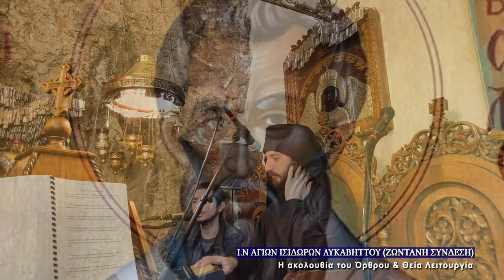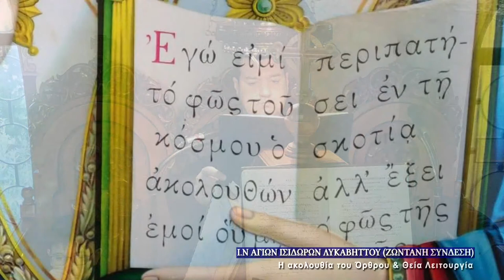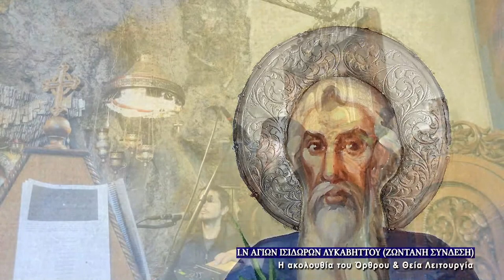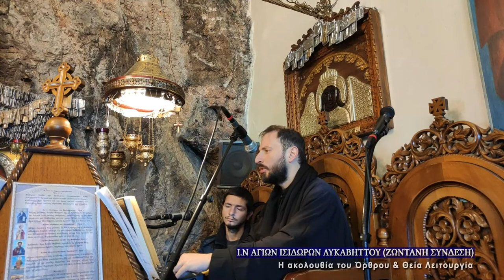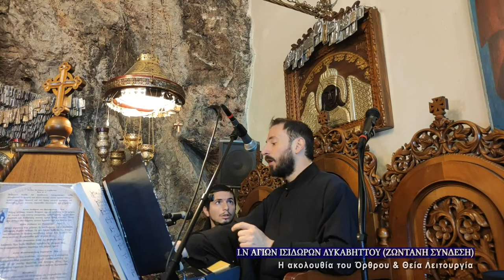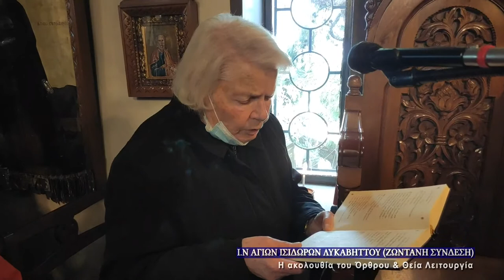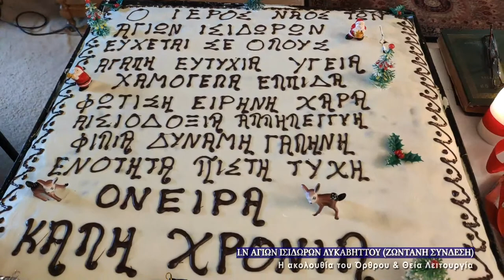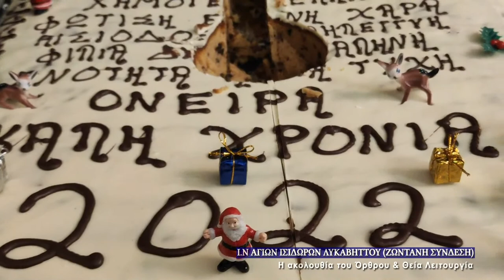January 1, 2022 | Circumcision of our Lord & Basil the Great | Greek Orthodox Divine Liturgy Live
Since the Mosaic Law commands that if a woman give birth to a male child, he should be circumcised in the foreskin of his flesh on the eighth day (Lev. 12:2-3), on this, the eighth day from His Nativity, our Saviour accepted the circumcision commanded by the Law. According to the command of the Angel, He received the Name which is above every name: JESUS, which means "Saviour" (Matt. 1:21; Luke 1:31 and 2:21).

Saint Basil the Great was born about the end of the year 329 in Caesarea of Cappadocia, to a family renowned for their learning and holiness. His parents' names were Basil and Emily. His mother Emily (commemorated July 19) and his grandmother Macrina (Jan. 14) are Saints of the Church, together with all his brothers and sisters: Macrina, his elder sister (July 19), Gregory of Nyssa (Jan. 10), Peter of Sebastia (Jan. 9), and Naucratius. Basil studied in Constantnople under the sophist Libanius, then in Athens, where also he formed a friendship with the young Gregory, a fellow Cappadocian, later called "the Theologian." Through the good influence of his sister Macrina (see July 19), he chose to embrace the ascetical life, abandoning his worldly career. He visited the monks in Egypt, in Palestine, in Syria, and in Mesopotamia, and upon returning to Caesarea, he departed to a hermitage on the Iris River in Pontus, not far from Annesi, where his mother and his sister Macrina were already treading the path of the ascetical life; here he also wrote his ascetical homilies.

About the year 370, when the bishop of his country reposed, he was elected to succeed to his throne and was entrusted with the Church of Christ, which he tended for eight years, living in voluntary poverty and strict asceticism, having no other care than to defend holy Orthodoxy as a worthy successor of the Apostles. The Emperor Valens, and Modestus, the Eparch of the East, who were of one mind with the Arians, tried with threats of exile and of torments to bend the Saint to their own confession, because he was the bastion of Orthodoxy in all Cappadocia, and preserved it from heresy when Arianism was at its strongest. But he set all their malice at nought, and in his willingness to give himself up to every suffering for the sake of the Faith, showed himself to be a martyr by volition. Modestus, amazed at Basil's fearlessness in his presence, said that no one had ever so spoken to him. "Perhaps," answered the Saint, "you have never met a bishop before." The Emperor Valens himself was almost won over by Basil's dignity and wisdom. When Valens' son fell gravely sick, he asked Saint Basil to pray for him. The Saint promised that his son would be restated if Valens agreed to have him baptized by the Orthodox; Valens agreed, Basil prayed, and the son was restored. But afterwards the Emperor had him baptized by Arians, and the child died soon after. Later, Valens, persuaded by his counsellors, decided to send the Saint into exile because he would not accept the Arians into communion; but his pen broke when he was signing the edict of banishment. He tried a second time and a third, but the same thing happened, so that the Emperor was filled with dread, and tore up the document, and Basil was not banished. The truly great Basil, spent with extreme ascetical practices and continual labours, at the helm of the church, departed to the Lord on the 1st of January, in 379. at the age of forty-nine.

His writings are replete with wisdom and erudition, and rich are these gifts he set forth the doctrines concerning the mysteries both of the creation (see his Hexaemeron) and of the Holy Trinity (see On the Holy Spirit). Because of the majesty and keenness of his eloquence, he is honoured as "the revealer of heavenly things" and "the Great."

Saint Basil is also celebrated on January 30th with Saint Gregory the Theologian and Saint John Chrysostom.

Rest from labour.